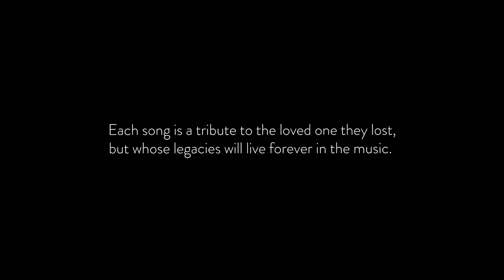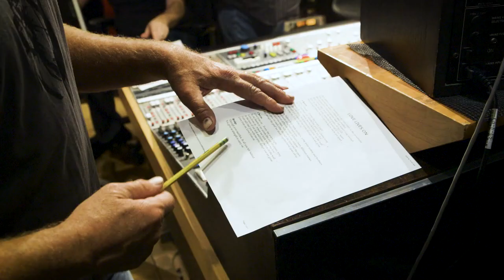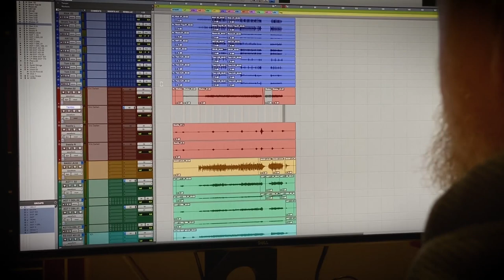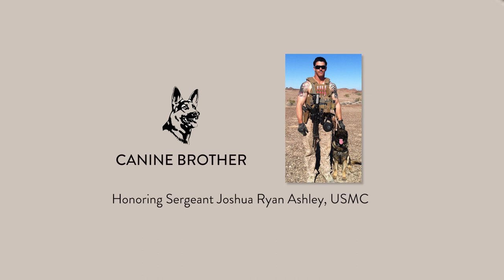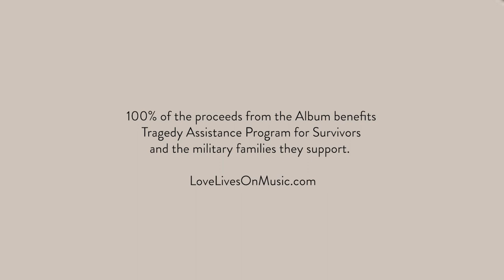The Making Of The "Love Lives On" Project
11 Min - Mini Documentary on the making of the T.A.P.S (Tragedy Assistance Program For Survivors) Project "Love Lives On"